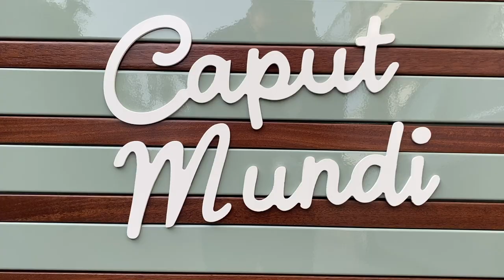Don Carlo - electric bike - Gelato - ice cream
Deluxe electric bike cart for icecream and gelato - made in italy